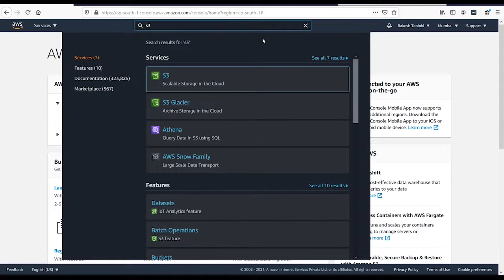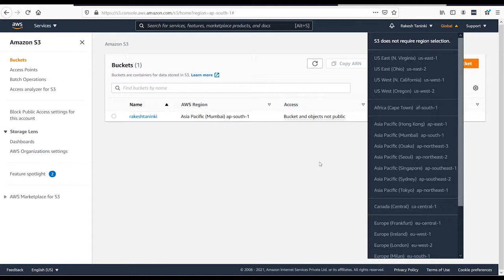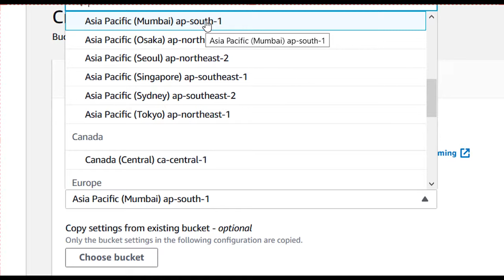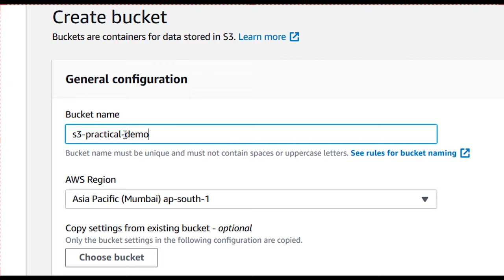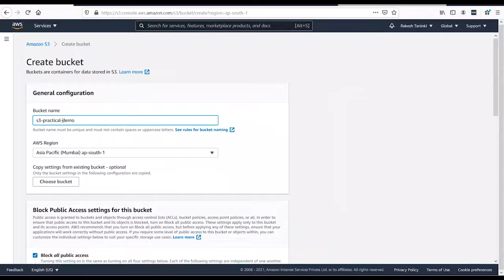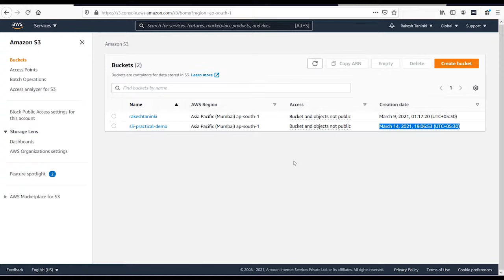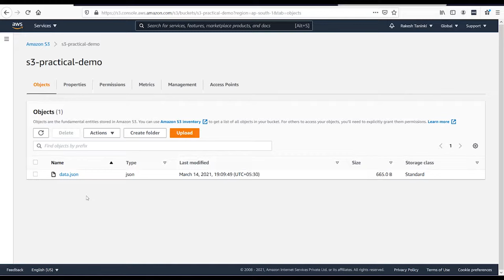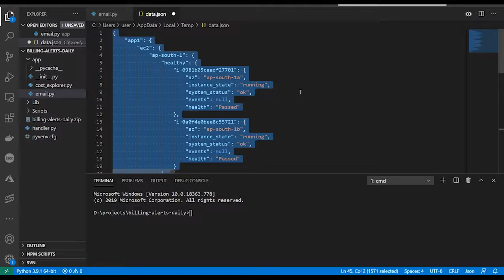AWS Basic - S3 Part-1 by Rakesh Taninki - in Telugu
1. No Salary slips needed
 2. 5% cashback on every purchase on Amazon for Prime users, 3% cashback for non-prime users